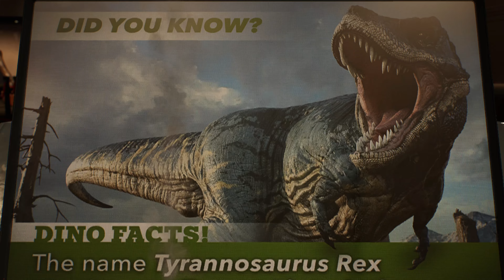The Lizard Boss Fight | Marvel's Spider Man 2 - Part 10 (PS5) [4K 60fps] Spectacular Difficulty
Gameplay

Marvel's Spider-Man 2 is an action-adventure single-player video game played from a third-person perspective. As with the first game Peter Parker and Miles Morales are the two main characters, with Mary Jane and Venom playable in certain missions, becoming individually playable in accordance with the story as they traverse an open world New York City and fight enemies. Players can acquire new abilities and collect various Spider-Man suits. Peter and Miles can be freely swapped between at any point during free-roam in the game's open world, and have dedicated missions both in the main story and as part of side content that takes advantage of their individual traits.

Building on the combat system of the previous titles, both Spider-Men are able to parry physical attacks, as certain enemy types are impervious to dodging. During traversal, both Peter and Miles' new suits come equipped with Web Wings, which, when deployed, allow them to glide across the city, with their speed and distance covered increasing when taking advantage of areas such as wind tunnels. Each Spider-Man's gadget wheel has been upgraded with additional equippable mods for their web-shooters, such as being able to cast a Web Line across pillars for additional footing during stealth sequences suspended above enemies, and the Web Grabber, allowing multiple enemies to be pulled into an isolated spot for Stealth Takedowns, which can be performed on two enemies at once. In addition to Peter Parker's standard gameplay, he is playable when bonded to the Venom symbiote, granting him tendrils that he uses during combat, and unique web-based abilities. Both Spider-Men have individual Skill Trees with additional unlockable abilities for both of them once they accumulate enough Skill Points in accordance with their experience level, as well as a third Skill Tree dedicated to shared abilities between them.

Equipment;
         Capture Card: Elgato 4K60 S+ external capture device